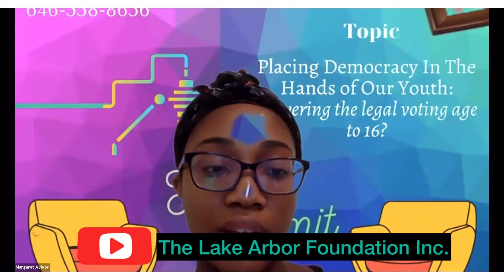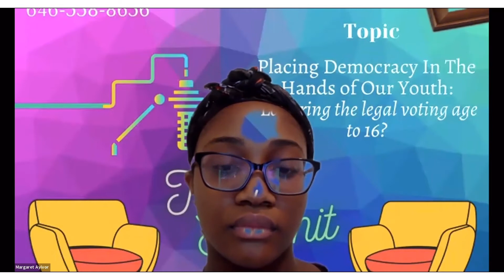The Lake Arbor Foundation Teen Summit Podcast Episode 1 (Full Version)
Placing democracy in the hands of our youth.  Should we lower the legal voting age to give our youth a voice?